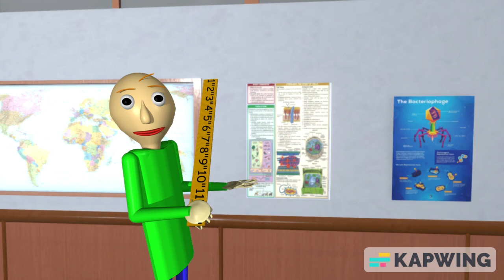SML Parody Movie: First Day Of School (kits.ai)